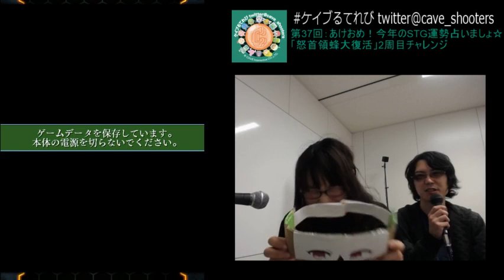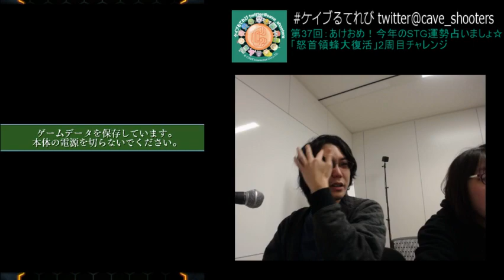あけおめ！今年のSTG運勢占いましょ☆「怒首領蜂大復活」2周目チャレンジ【ケイブるてれび第37回】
ケイブ非公式生放送チャンネル「ケイブるてれび CAVE-le TV」
2018年1月12日の録画アーカイブです。

ケイブ社員の「したっぱ」「シュー太郎(旧名:新卒)」「K」などによる非公式生放送アカウントです。
毎週金曜日のだいたい13:15～45に、ケイブ社内からシューティングゲームを生放送！

"CAVE-le TV" Streaming every friday from 13:15 to 13:45(JST)
We are unofficially official streaming team of CAVE Interactive CO.,LTD. starring CAVE's staff "Sitappa" "Shootaro" and "K"!
We love DANMAKU SHMUPS! English chat OK!